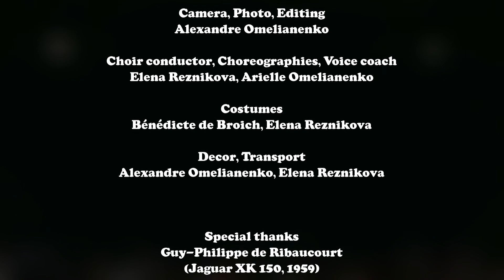ANNIE Spectacle de BICSchool 28 juin 2022